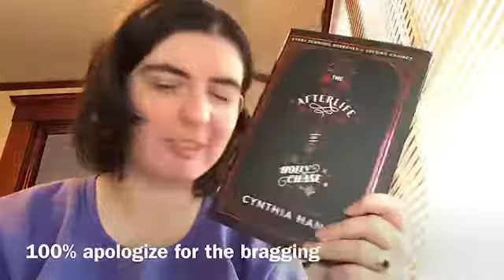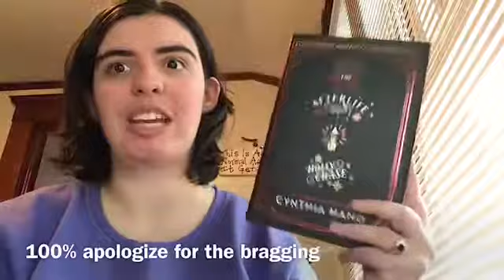CRAMATHON To Be Read [TBR]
Even though I’ll primarily be reading the group book The Afterlife of Holly Chase by Cynthia Hand. I’m obviously going to be participating in in the Cramathon this year. Hopefully I’ll finish more books like i did in the Read-Eh-Thon over the summer. I’ll see you very soon, with a new video, bye!

XOXO,
Cathy